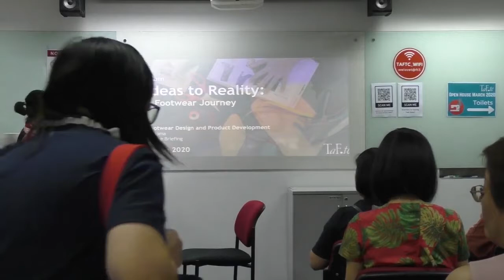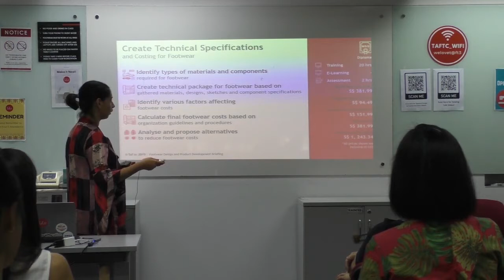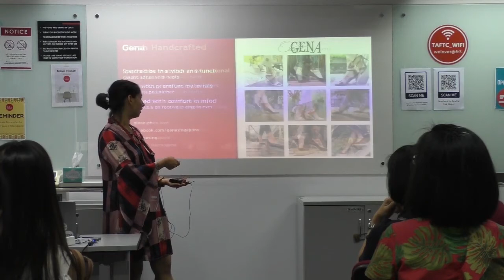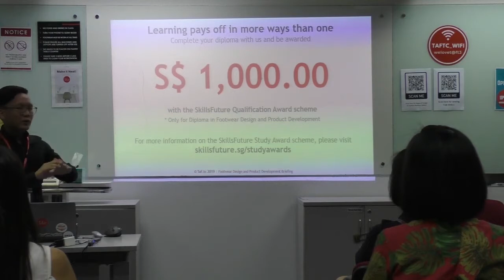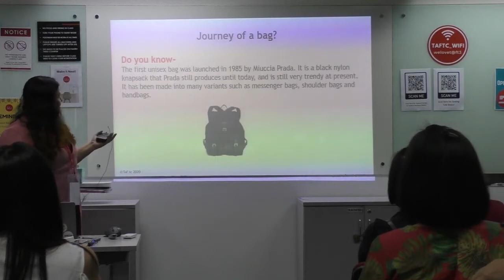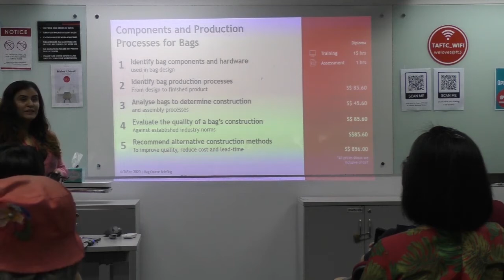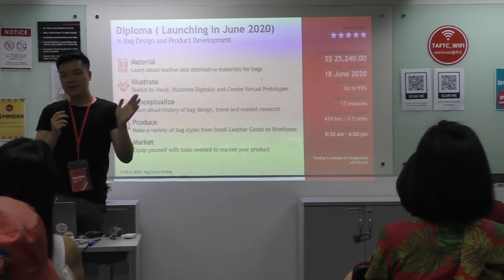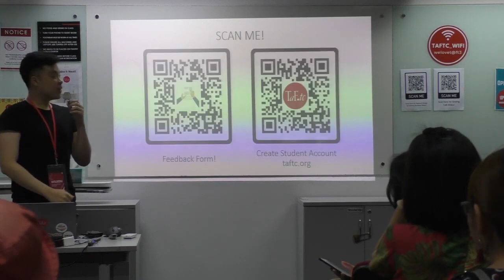Succeeding at Entrepreneurship: TaF.tc's Footwear Diploma & NEW Bags Diploma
Meet Vrinda! An alumni of Milan's Arsutoria Footwear Design School and TaF.tc, Singapore, is now a trainer at TaF.tc! With 5 years of experience in fashion buying and merchandising of women's footwear, Vrinda founded sustainable shoe brand, TEAL. She began cultivating the idea of a shoe brand that would support, not only local talent but a global mission too!

Meet Shewta! She is the CEO and Co-founder of Fashion Learning Hive. Backed by years of rich experience dabbling in the various facets of the industry and international training consultancy projects with TaF.tc, UNCTAD, WTO and AFD, Shweta brings with her in-depth knowledge and strong acumen for sector training framework design, skills development and competency based curriculum design.